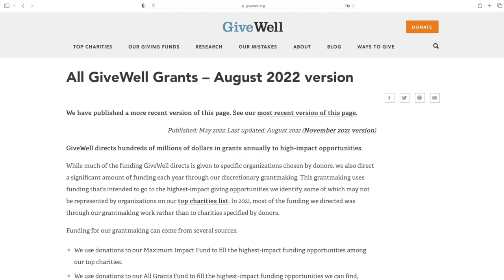September Newsletter Summary | Giving What We Can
If you'd like us to give a talk or run a workshop about effective giving for your workplace or community group before the end of the year, please fill out this form!

👇 Links for items mentioned in the video:
Don't make these 10 mistakes when trying to improve the world:
Kelsey Piper on caring about the future doesn’t mean ignoring the present

Script & Production: Grace Adams
Video Editor: Marco Shimabukuro
Host: Luke Freeman